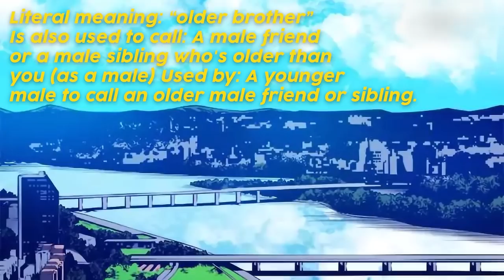The ENTIRE Solo Leveling D Rank Dungeon Arc Explained...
Hey everyone Diavolo here and in this weeks instalment we go over the first complete arc of Solo Leveling. The D-Rank Dungeon Arc. This arc introduces us to the world of Solo Leveling, Sung Jin Woo and a majority of concepts behind how the world itself works. It seems to be one like our own, however 10 years earlier, a weird time space portal opened up and caused all hell to break loose.